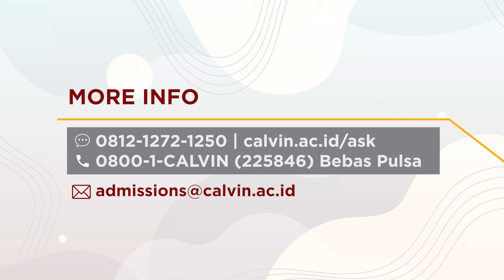Universitaria 2021 - Calvin Institute of Teknologi (Jakarta)